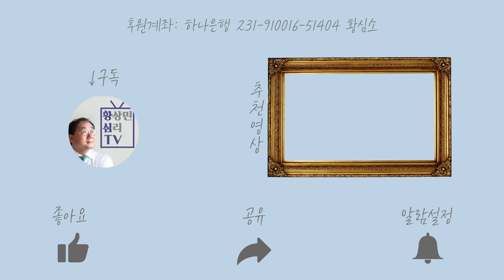심리적인 압박과 불안이 신체적으로 나타나면? -황심소: 시사심리 엿보기 by.황상민의 심리상담소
1) 사연보내기

2) 황심소 관련 홈페이지

---황심소 인스타그램 ID---
whangaimso
---황심소 트위터 ID---
whangsimso

3) 황심소에서 광고주를 모십니다.

4) WPI 워크샵 문의